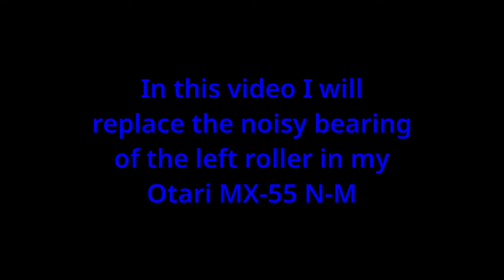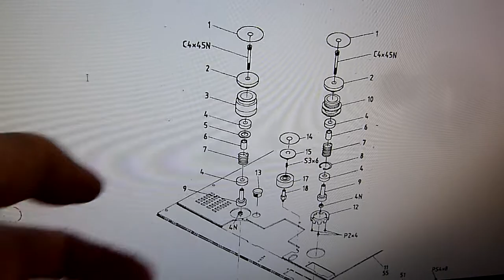Otari MX-55 N-M bearing replacement of left tape roller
In this video I will show how I replaced the 2 bearings in the left tape roller of my Otari MX-55 N-M.

The left roller was a bit too noisy for my liking. I suppose it was due to it's age, although the Otari is probably somewhere from around 1990. And it is not uncommon for tape decks, even my Studer A80 has needed bearing replacement. I think the better the machine is, the more there is a need to keep it in tip-top condition.

The rollers are 607-2Z SKF

Excuses for the noisy camera mic.